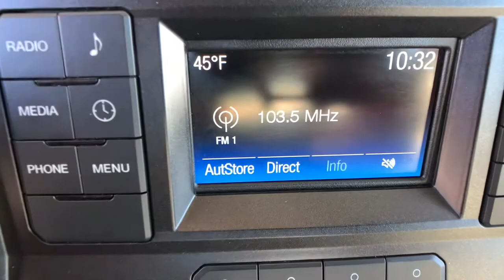2019 Ford Super Duty F-550 DRW Ft. Collins, Brighton, Denver, Commerce City, Westminster, CO CU13576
OXFORD WHITE  2019 Ford Super Duty F-550 DRW available in Ft. Collins, Colorado at Transwest Buick GMC Isuzo. Servicing the Brighton, Denver, Commerce City, Westminster, CO area.
2019 Ford Super Duty F-550 DRW  - Stock#: CU13576 - VIN#: 1FD0W5HT1KED55593

Local Trade, Custom flat bed with storage cabinets., F-550 SuperDuty XL DRW, 4D Crew Cab, Power Stroke 6.7L V8 DI 32V OHV Turbodiesel, 4WD. Oxford White 2019 Ford F-550SD XL DRW 4WD TorqShift 6-Speed Automatic Power Stroke 6.7L V8 DI 32V OHV TurbodieselCONTACT OUR INTERNET SALES TEAM TODAY AT ! ONLY AT TRANSWEST BUICK GMC - YOUR PRE-OWNED DEALER OF DENVER! All prices exclude tax,tags,title. Prices include dealer and handling fee of $495.
, 4-Wheel Disc Brakes w/4-Wheel ABSFront And Rear Vented Discs and Brake Assist, 40 Gal. Fuel Tank, 50-State Emissions System, 78-Amp/Hr 750CCA Maintenance-Free Battery w/Run Down Protection, Air Filtration, Aluminum Panels, Auto On/Off Aero-Composite Halogen Daytime Running Lights Preference Setting Headlamps w/Delay-Off, Black fender flares, Black Side Windows Trim and Black Front Windshield Trim, Cab Clearance Lights, Clearcoat Paint, Driveline Traction Control, Dual Rear Wheels, Dual Stage Driver And Passenger Front Airbags, Dual Stage Driver And Passenger Seat-Mounted Side Airbags, Fade-To-Off Interior Lighting, Firm Suspension, Fixed Antenna, Front And Rear Anti-Roll Bars, Front And Rear Map Lights, Front License Plate Bracket, Front Splash Guards, Front Suspension w/Coil Springs, Full Cloth Headliner, GVWR: 18 000 lbs Payload Package, HD Shock Absorbers, Hydraulic Power-Assist Steering, Illuminated Locking Glove Box, Leaf Rear Suspension w/Leaf Springs, Manual Tilt/Telescoping Steering Column, Outboard Front Lap And Shoulder Safety Belts -inc: Height Adjusters, Outside Temp Gauge, Part-Time Four-Wheel Drive, Safety Canopy System Curtain 1st And 2nd Row Airbags, Side Impact Beams, Single Stainless Steel Exhaust, Systems Monitor, Tires: 225/70Rx19.5G BSW A/P -inc: Optional spare is 225/70Rx19.5G BSW A/P, Trailer Wiring Harness, Trip Computer, Underhood Lights, Upfitter Switches, Urethane Gear Shifter Material, Variable Intermittent Wipers